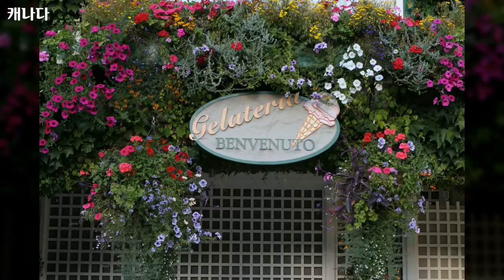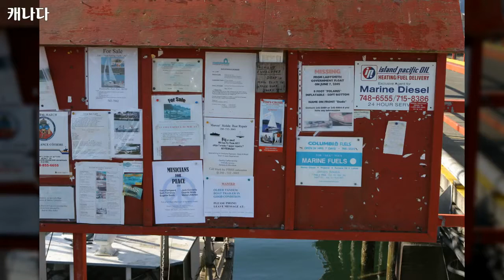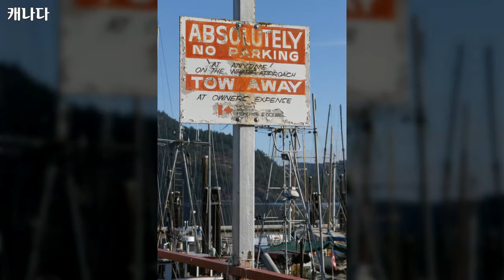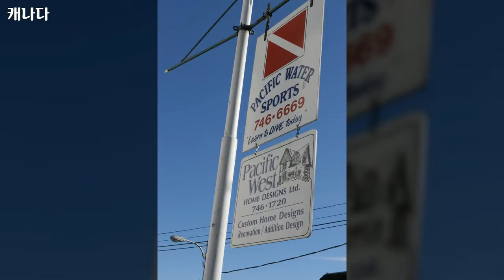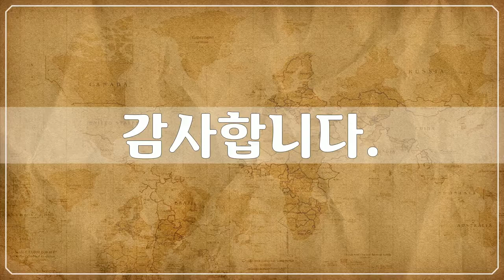북 & 중앙아메리카, 캐나다 1, Canada - 104개 캐나다 사진들 by 신미식, 공유마당, CC BY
1만개 이상의 다양한 컨텐츠들을 목록별로 구분하여 재생목록에 정리하였습니다.